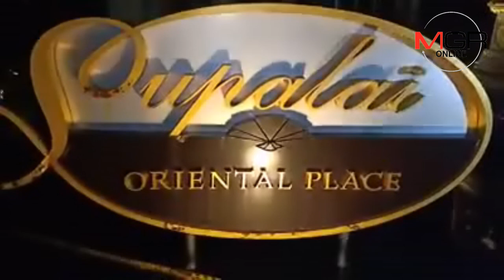รถบรรทุกแบคโฮเกี่ยวสายไฟฟ้าย่านสาทร หัก 2 ต้นทับรถเสียหายหลายคัน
09/01/2019  รถบรรทุกแบคโฮเกี่ยวสายไฟฟ้าย่านสาทร หัก 2 ต้นทับรถเสียหายหลายคัน
รถแบ็กโฮเกี่ยวเสาไฟฟ้าบริเวณกลางซอยสวนพลู 8 เขตสาทร ส่งผลให้เสาไฟฟ้า 2 ต้นหักโค่นลงมาทับรถยนต์เสียหายหลายคัน โชคดีไม่มีผู้ได้รับบาดเจ็บหรือเสียชีวิต